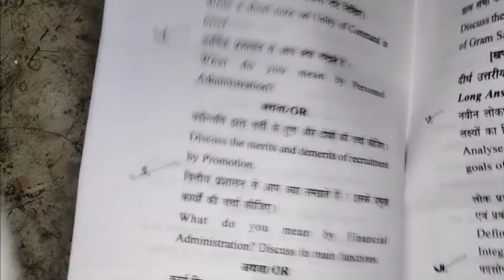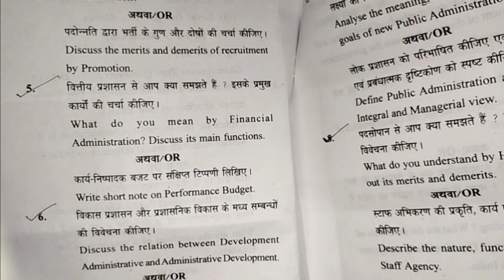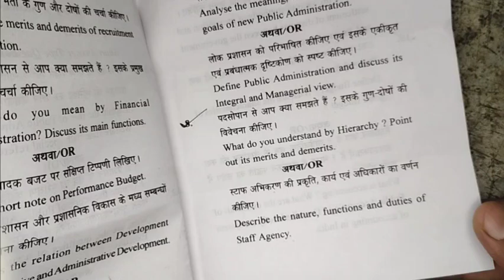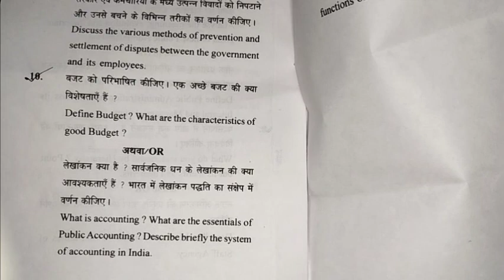।। 2022-23 ।। OLD QUESTION PAPER ।। B.A. FINAL YEAR ।। P - 02 ।। POLITICAL SCIENCE ।।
जय हिन्द 🇮🇳